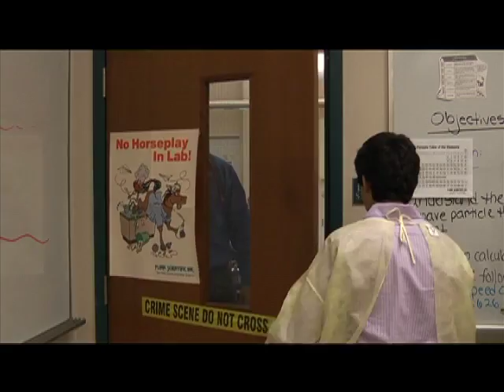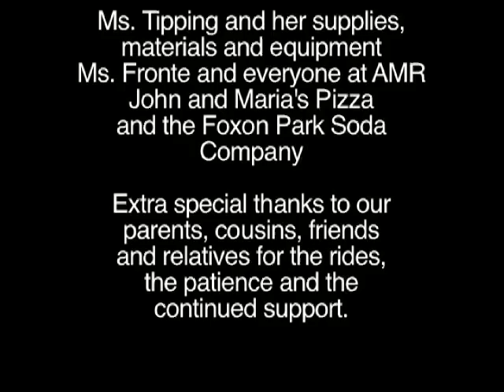The Vial Truth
"The Vial Truth" is a short video made by students at East Haven High School.  It won the Connecticut Film Festival's award for Outstanding Fictional Short.